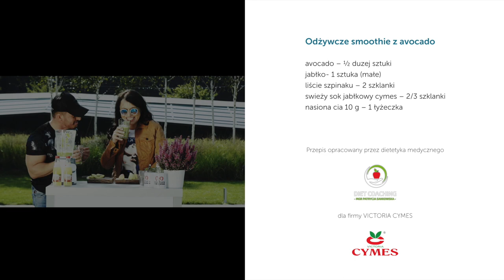GotowaNa Zdrowie - Katarzyna Pakosińska i Qczaj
Organizacja Kwiat Kobiecości po raz pierwszy rusza z cyklem podcastów video dotyczących zdrowia, w których prowadząca Katarzyna Pakosińska wraz zaproszonym gościem podejmuje tematy zdrowotne w lekki i przystępny sposób, przy okazji przygotowując potrawy w ciekawych miejscach w Polsce.

Zaproszonymi gośćmi, a tym samym ambasadorami wspierającymi kampanię "Diagnostyka Jajnika" 2018 zostali: Marzena Rogalska, Dr Krzysztof Gojdź, Qczaj, Magdalena Tul, Prof. Dr Hab. N. Med. Robert Jach, Mgr inż. Ewa Ceborska-Scheiterbauer.

Do tej pory nagranych zostało 6 odcinków w następujących miejsach: TheAlchemist Gastropub (Warszawa), Hotel Maranello (Otwock), Galeria Północna (Warszawa), Grand Hotel Stamary (Zakopane).

Realizacja i montaż: PodhaleGroup, Hyamatrix Polska.

Nagrania zostały zrealizowane dzięki: Amica, Centrum Badań DNA, Victoria Cymes, Nutricia Medyczna, Sylveco, Toruńskie Zakłady Materiałów Opatrunkowych - marka Bella S.A., Grupa Medyczna Vertimed + oraz YES Biżuteria - marka YES i VERONA.